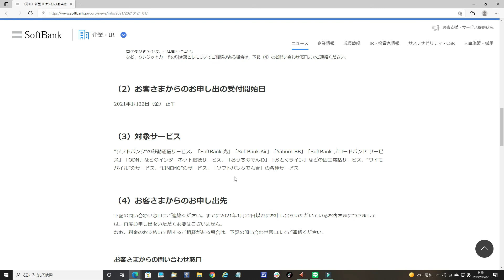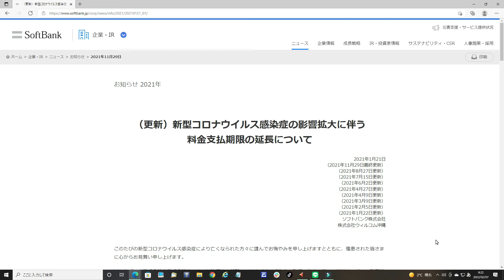【速報】 ソフトバンク携帯利用料金 支払い延期（分割分）分の再延期について ※要問合せ コロナ まん防 携帯代 滞納 / SB au docomo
ソフトバンク”の移動通信サービスについて
フリーコール　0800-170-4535（午前10時～午後6時、平日のみ）
【ソフトバンク】（更新）新型コロナウイルス感染症の影響拡大に伴う
料金支払期限の延長について